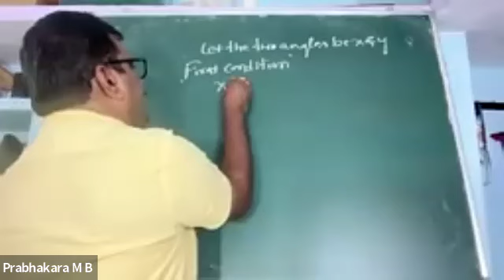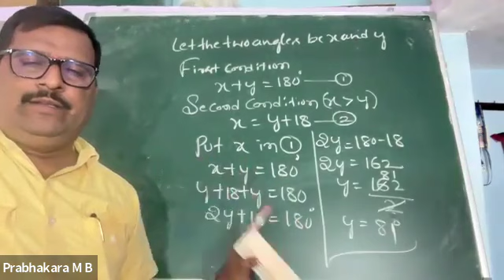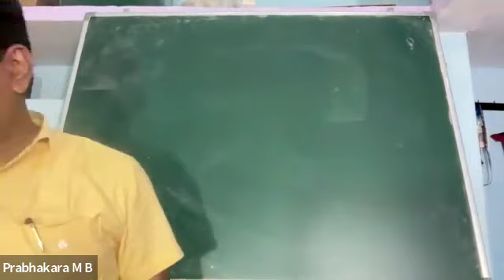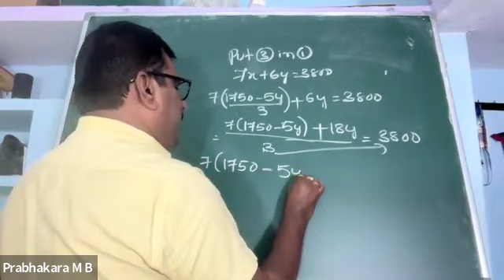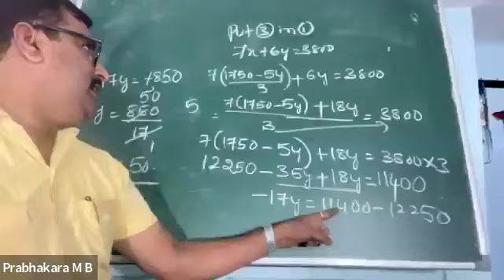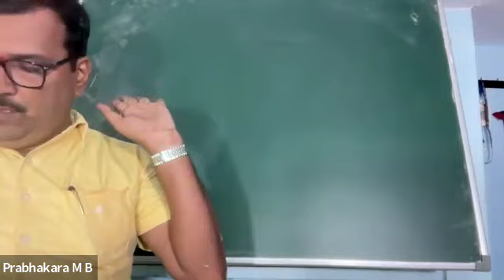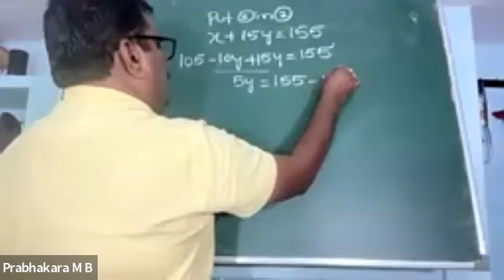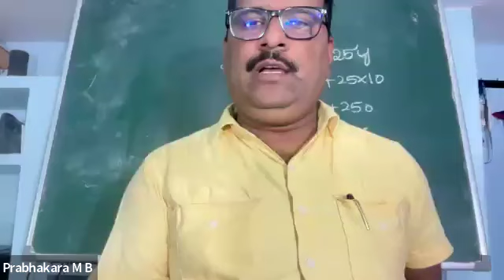Pair of linear equations in two variables